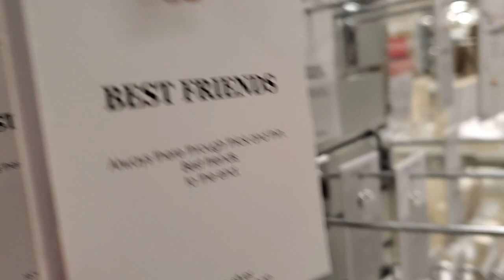VLOG# Largest Mall In America || KING OF PRUSSIA || Shruthi Diaries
In This Video, I will try to show king of prussia, the largest mall in USA.